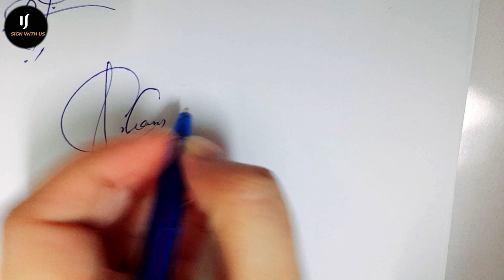How to draw signature "Arham Mujtaba"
"Name Signature Style Title"

"Unleashing the Power of Your Signature Style: A Guide to Embracing Your Unique Name"

Here are a few suggestions for YouTube video titles that could potentially rank well:

"10 Tips for Nailing Your Signature Style with Your Name"

"How to Make Your Name Stand Out with Your Personal Style"

"The Ultimate Guide to Crafting Your Signature Look with Your Name"

"Discover the Style Secrets of Successful People with Unique Names"

"Unleashing the Full Potential of Your Name through Personal

Our Queries
▪︎ How to learn signature my name
▪︎How to do Signature
▪︎How to Draw Signature Like a Billionaire
▪︎Draw Your Signatures Like a Billionaire
▪︎Signwithus Best Billionaire Signature Styles
▪︎How to Design Your Name Amazing Signature
▪︎How to Create Your Own Signature
▪︎Signature Designs
▪︎ Best Signature Styles of My Name
▪︎My Name Signature
▪︎Signature Styles
▪︎Apne naam ka signature kaise karen
▪︎How to learn signature my name ☆ Arham Mujtaba ☆